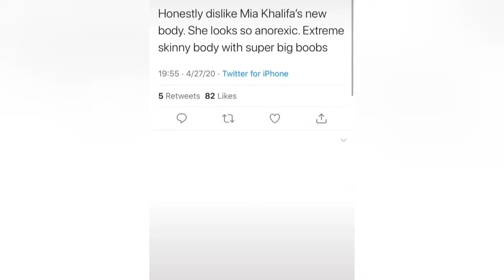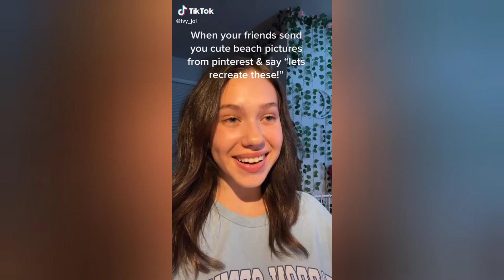So You Think I'm Skinny TIKTOK COMPILATION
So You Think I am Skinny TIKTOK COMPILATION